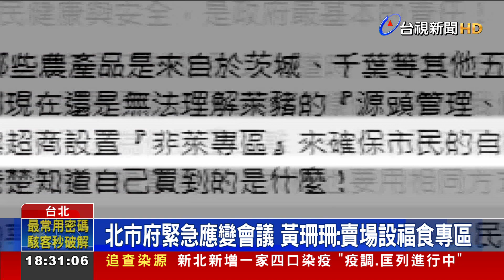開放福食有助入CPTPP？柯文哲:不要做夢了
民進黨政府，確定要開放日本福島等地食品進口，國民黨表態反對，前反核食公投領銜人郝龍斌，更打算串聯國民黨執政縣市用地方自治法反制，民眾黨這頭，身兼台北市長的主席柯文哲，８號下午臨時新增行程，要求中央「源頭管理、明白標示」，但聽到行政院發言人羅秉成說要航向世界，則開嗆進口福食就能加入CPTPP，要綠營「不要做夢」。